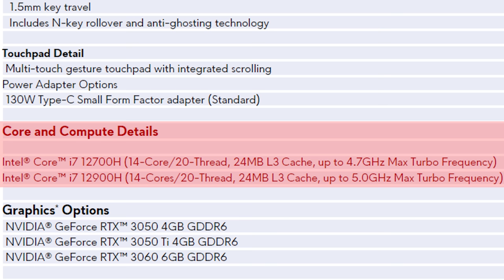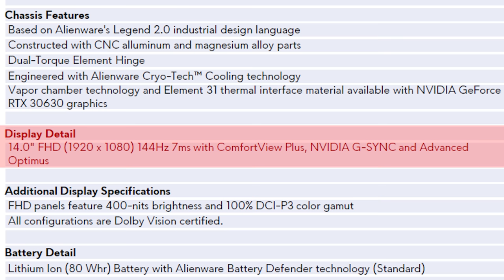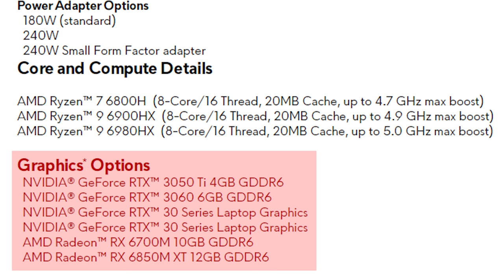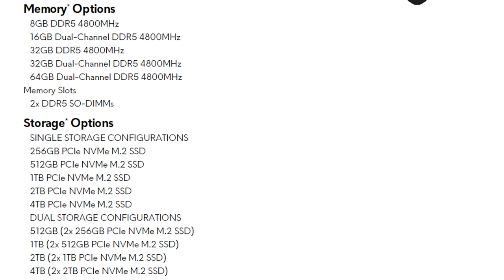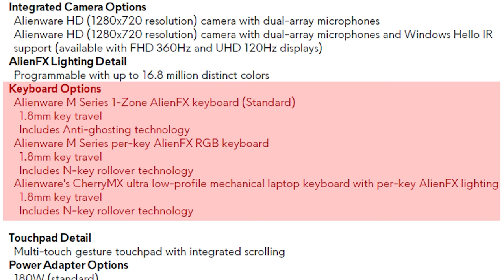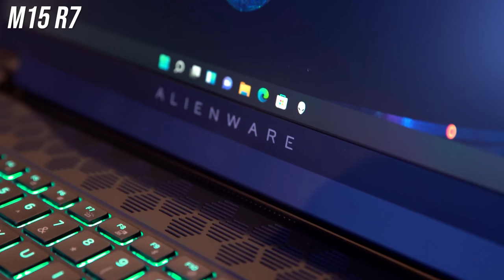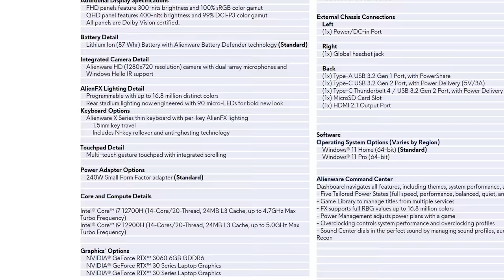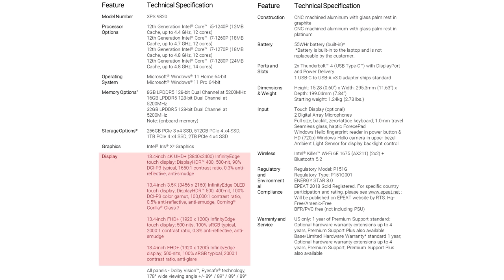Alienware Has Most Powerful All AMD Gaming Laptop in 2022!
Alienware has a new 14” gaming laptop and the most powerful all AMD gaming laptop coming in 2022!

Chat with me and the community in Discord and get behind the scenes videos!

EVERYTHING I USE:
💻 My Current Laptop

Timestamps
0:00 Ain’t nobody got time for an intro
0:08 Alienware x14
3:16 Alienware m17 R5 Advantage Edition
6:55 Alienware m15 R7
7:54 Alienware x15 R2 / x17 R2
9:31 Dell Gaming Laptops
9:49 Dell XPS 13 Plus
10:42 More New Gaming Laptops!